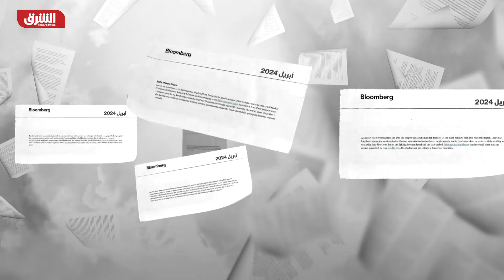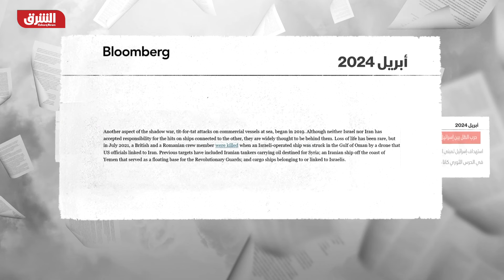بعد قصف قنصليتها في دمشق.. هل تلجأ إيران للنووي للرد على إسرائيل؟ - دائرة الشرق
توعد الرئيس الإيراني إبراهيم رئيسي، بأن الهجوم الإسرائيلي على القنصلية الإيرانية في العاصمة السورية دمشق، "لن يمر دون رد"، حسبما نقلت وكالة تسنيم الإيرانية. بدورها، أبلغت الولايات المتحدة، إيران، بأن واشنطن "ليس لها أي علاقة" أو "معرفة متقدمة" بالضربة الإسرائيلية على مجمع دبلوماسي في سوريا، وفق ما أورده موقع "أكسيوس" الأميركي.